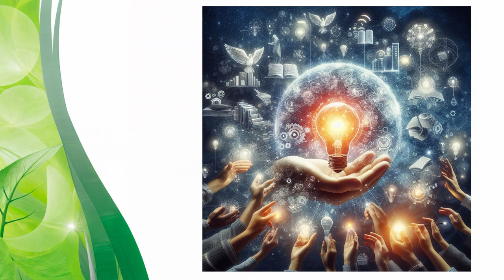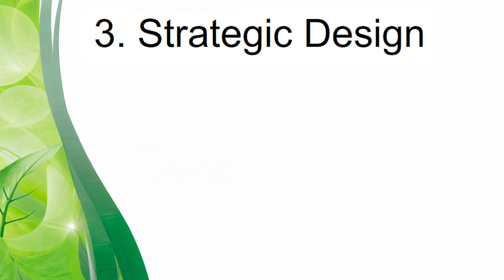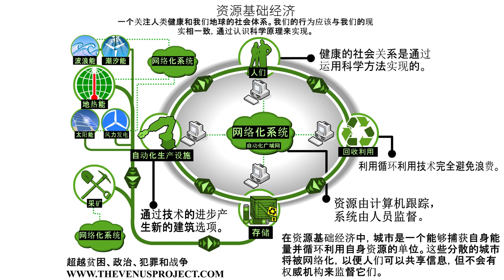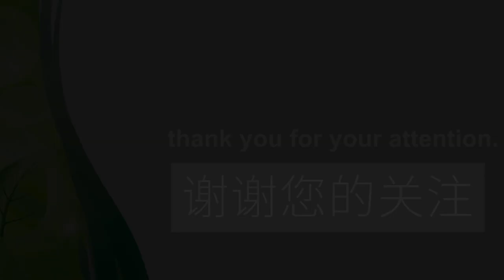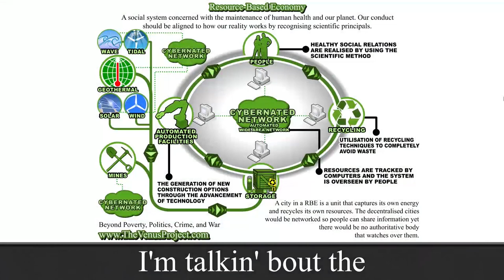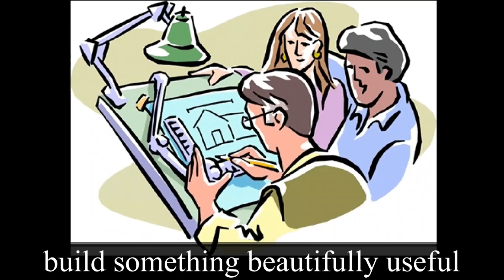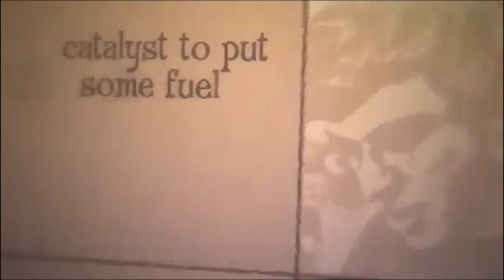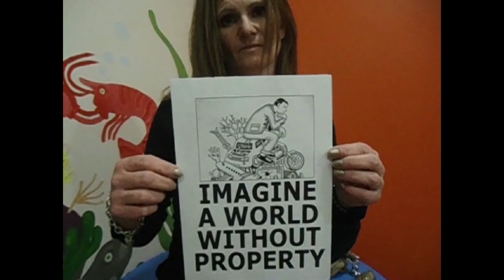开放源社会是什么？(Cantonese)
"开源社会" 是指一种社会结构或系统，其运作原则类似于开源软件开发。在这样的社会中，信息、知识和资源是公开和协作共享的，强调透明度、可访问性和社区参与。这个概念倡导每个人都应该有权访问并能够为资源和思想的集体池贡献力量，从而促进创新、合作和进步。

An "open source society" refers to a social structure or system that operates on principles similar to those of open-source software development. In such a society, information, knowledge, and resources are shared openly and collaboratively, with an emphasis on transparency, accessibility, and community participation. The concept promotes the idea that everyone should have access to and be able to contribute to the collective pool of resources and ideas, fostering innovation, cooperation, and progress.